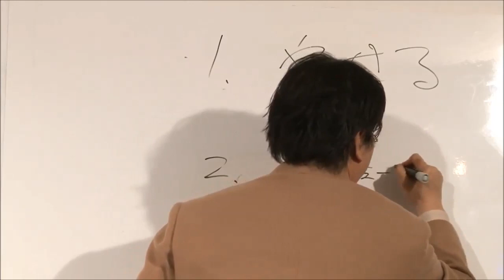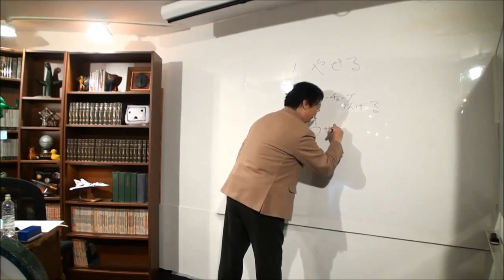岡田斗司夫の「今年の抱負」は３つある！！